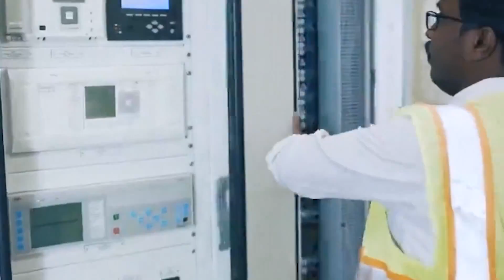Dubai's Biggest Solar Park Megaproject (source:Behind The City)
訊息來源  Behind The City

這是一則關於杜拜發展太陽能的新聞
當別的國家煩惱太陽能板放在哪裡好
沙漠國家就沒有這種煩惱跟民間阻礙
瞧瞧這個價值數百億美元的巨大投資
是不是格外壯觀

~ 首席為企業蒐集來自全球相關的ESG報導 讓我們為永續地球盡一份心力 ~